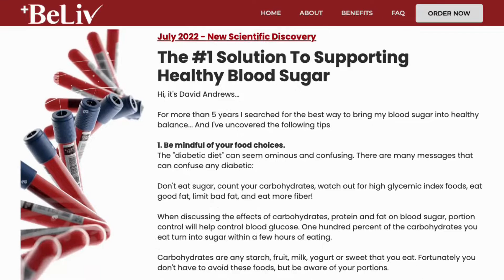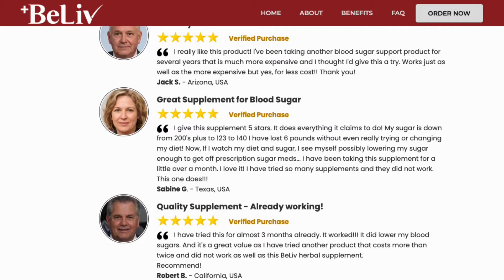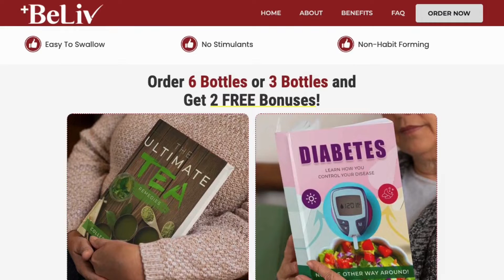BeLiv Review- Cheaper, more efficient insulin replacement! BeLiv Review 2022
BeLiv Review 2022

What is Beliv Supplement?

Beliv is a 100% natural dietary supplement that is organically prepared to meet the needs of the diabetic and pre-diabetic patient. This supplement helps us to control the sugar levels in our blood, because it increases the production of insulin, which facilitates the breakdown of glucose and the consequent regulation of this subtance in our blood.
Thus, this supplement protects us from problems that could happen in our life due to type 2 diabetes, such as brain hemorrhage and kidney problems.

Beliv Ingredients:
Beliv is the only product in the world with 9 of the highest quality detoxifying nutrients and plants in the exact quantities, scientifically proven to reset blood sugar levels for both men and women.
The Beliv formula contains a perfect combination of the best natural ingredients that bring benefits to our lives. As I told you in the video, the ingredients present in Beliv capsules are scientifically certified and not harmful to our health.
-Maca root
-Grape Seed

What are the Benefits of Beliv Blood Sugar Support?
This supplement brings several benefits to our lives as it frees us from the symptoms of type diabetes, improves brain function to help our body take care of diabetes naturally, improves our quality of sleep, helps us lose weight naturally, increases our energy and brings several other benefits to our overall health. This is all possible when using the Beliv supplement, as all the essential ingredients and minerals that this product contains have some proven benefits.

How to use Beliv to get the best results?
Each bottle of Beliv contains 30 capsules, and to use it is very easy, because you only need to take 1 capsule a day with plenty of water daily for at least 3 to 6 months to get great and lasting results in your life.

Where Can I buy Beliv?

The original Beliv Supplement, with quality and 60-day guarantee, is found only on the manufacturer's official website, whose link I left here in the video description. This product is not found anywhere else like amazon, ebay or Walmart. I am warning you about this, so that you can purchase only the original Beliv and not have problems in the future.

What is the current price of Beliv? The price of the bottles will vary according to the quantity you purchase and the more bottles you take, the bigger the discount and the cheaper you will pay for how much pot.

You can also see testimonials of people who have used these product.